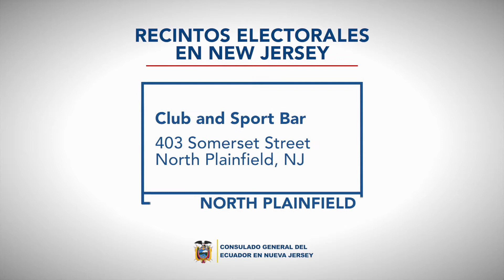Tu Voto Cuenta | TV Ad Campaign